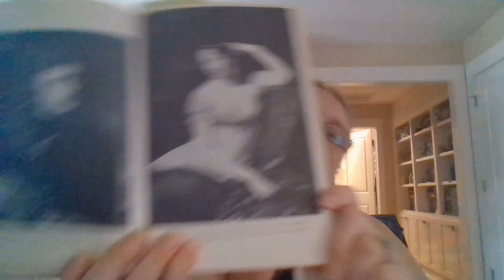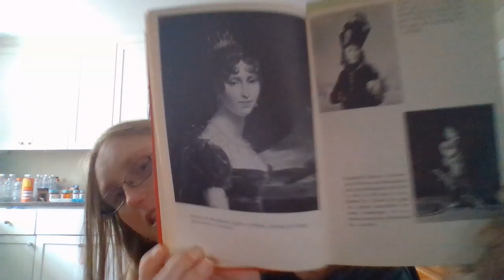Napoleon and Josephine part 4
I read Napoleon and Josephine by Francis Mossiker.
Book One: Part 1: The Italian letters, Chapter 4:
This relationship is really rocky!

Currently Reading:
Branded by Keary Taylor
Kessy Lane by Don R. Goebel
The Bird and the Blade by Megan Bannen